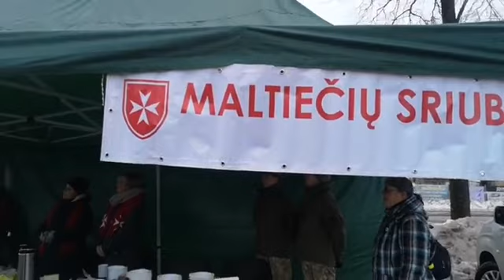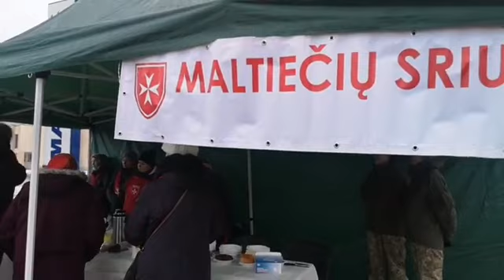Maltiečių sriubos akcija 2021-12-11